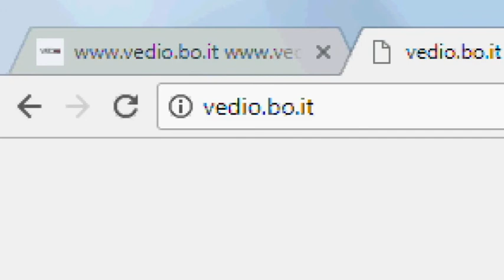Elisabetta Sirani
Intervistata: Diana Tura
Video blog sulla storia di Bologna